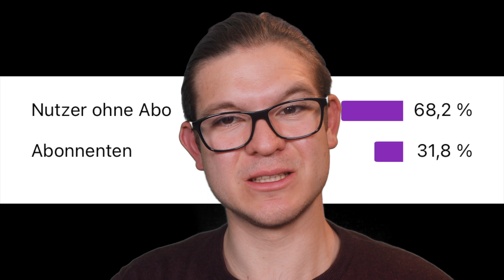Schon ein bisschen windig auf 3000 Höhenmetern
Meine Chefin meinte, ich soll längere Videos produzieren.
In diesem 10min Video waren Gianluca und ich auf dem Rothorn und auf dem Tgantieni.

Ich war zudem in Guarda und habe den Schellenursli gesucht.
In Tschiertschen war es mir nicht so zu langem Besuch zumute.
Am Parpaner Damenskislalom fotografierte ich die Stars auf den Skis.

Instagram meiner Chefin : x_a.s.s.a_x